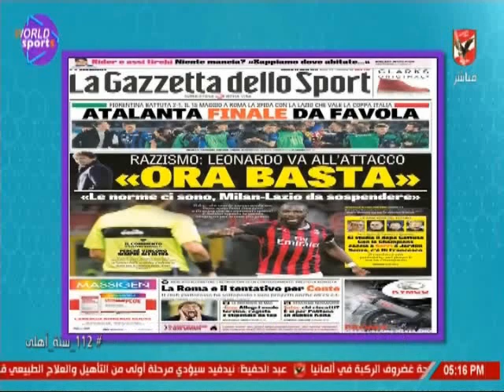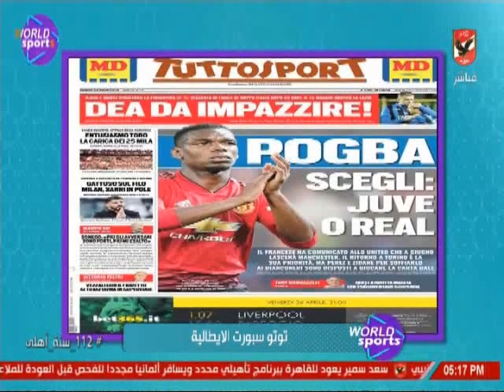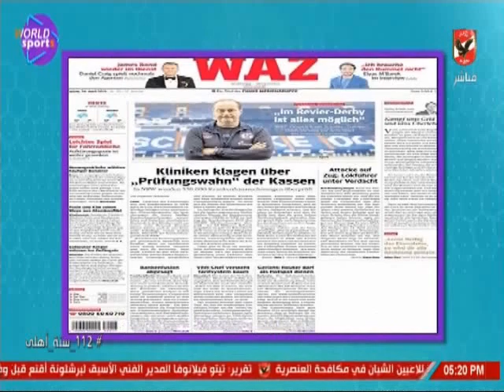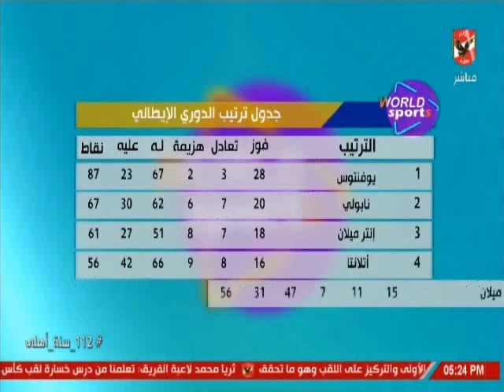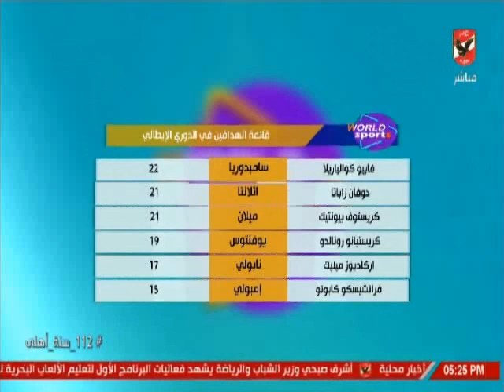حلقة ورلد سبورت 26-4-2019